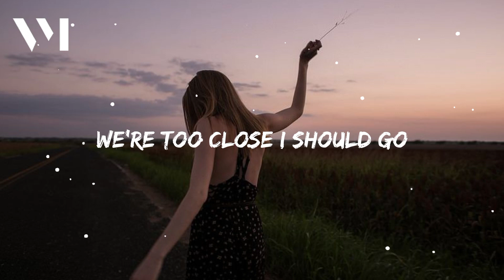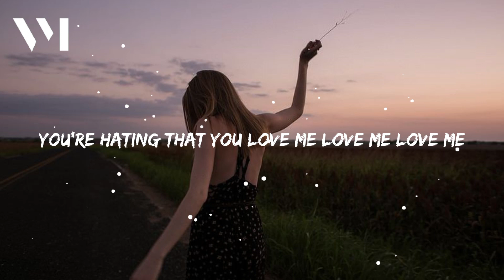Isabel LaRosa - HEARTBEAT (Lyrics)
Isabel LaRosa (Lyrics)

I can feel your heartbeat, heartbeat, heartbeat
You hate it that you love me, love me, love me

We don't talk about it, but we know that you're mine (mine, mine, mine...)
It's okay, you're nervous, it's obvious and you can't hide (hide, hide, hide...)

We're too close
I should go
Don't let me drive home
Take my soul, need control
Now that we're alone

Obsessivе, you look closely, but I like that (like that, like that, like that...)
Possessivе, you're not mine, but you imply that (imply that, imply that, imply that...)

We're too close
I should go